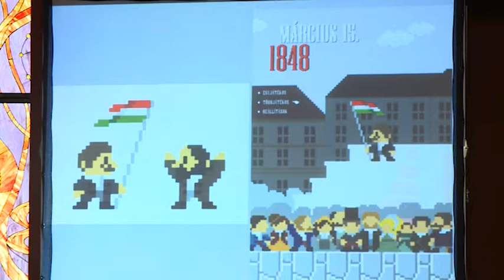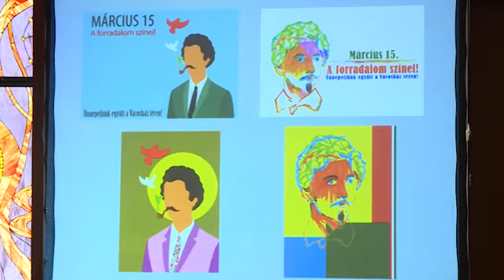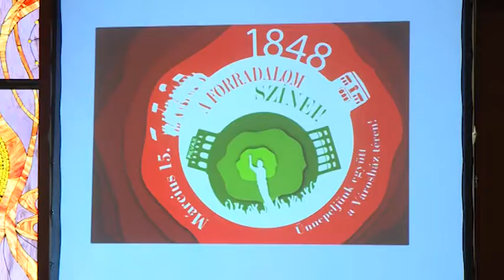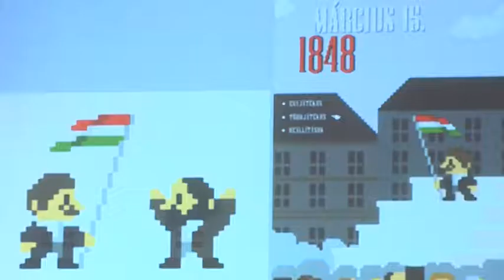2018.03.14. - Esti mérleg